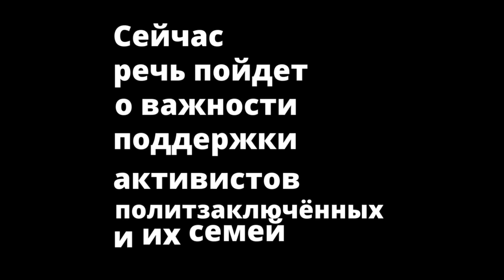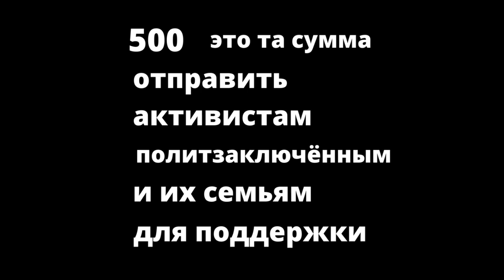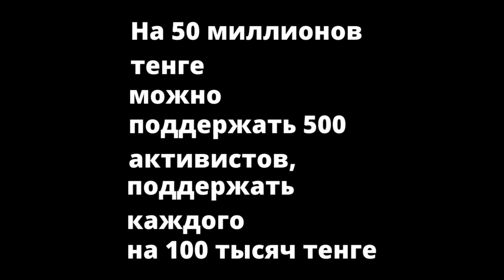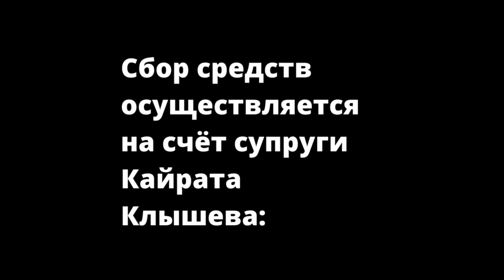(1+1)500 = 50 000 000. ЗДЕСЬ НЕТ ОШИБКИ. ПРОЧИТАЙТЕ ПОСТ И УБЕДИТЕСЬ!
Математики, школьники и многие другие сразу раскритикуют этот подсчет. Но здесь мы хотим сказать не про арифметику, а донести следующее⬇️

В нашей стране 19 миллионов человек. Из них, как минимум, половина населения хочет и ожидает перемен. Но перемены сами по себе не произойдут. Для этого нужно каждому сделать свой вклад. Кто-то создаст ячейку со своими доверенными людьми, кто-то распространит информацию у себя на страницах, а кто-то напишет комментарий. Сейчас речь пойдет о важности поддержки активистов, политзаключённых и их семей.

(1+1)500 = 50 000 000 это значит:
1+1 — это цепочка которую нужно сделать. 500 — это та сумма, которую нужно отправить активистам, политзаключённым и их семьям для поддержки. И откуда же 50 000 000?
Вы прочли этот пост и, если вы один из тех, кто хочет перемен, отправьте 500 тенге для активистов. Далее отправьте пост своим близким, друзьям, коллегам и родственникам. Попросите их так же отправить 500 тенге и распространить этот пост дальше. Таким образом, мы распространим этот пост и добьёмся того, что каждый из них отправит по 500 тенге. Тогда у нас получится собрать 50 миллионов тенге для поддержки активистов и их семей. Это очень важно! 100 тысяч умножаем на 500 = 50 миллионов тенге, уважаемые друзья!

500 тенге можете потратить за секунду: купите пачку сигарет, пару баночек колы, 1-2 раза поедете на такси и даже не заметите, куда их потратили. Но если вы поможете активистам, отправив 500 тенге, и если отправят 100 тысяч человек, то это очень весомая сумма для тех, кто сейчас оказались под репрессивным аппаратом этого преступного режима.

На 50 миллионов тенге можно поддержать 500 активистов, если поддержать каждого на сумму 100 тысяч тенге. Эти 500 приведут за собой 5 тысяч человек. А если таких активистов будет 10 тысяч, то они приведут за собой 100 тысяч. Так на площадях соберутся сотни тысяч наших сторонников и мы сможем снести этот режим. Алга Казахстан!

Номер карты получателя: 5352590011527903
Имя получателя: Umitken Akhmetova
Страна получателя: Литва

Akhmetova Umitken
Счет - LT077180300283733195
SWIFT - CBSBLT26A

1Sqw6Y6TotqgQWDddrC63KLkC7daPyvKH

86pNioDNXqi5YK2qa6kfgiUd7MZx25dRBFuzXi334NouUHWR8dciqLvc6r7hfri5vnA9LqokvfZCFR6PXtT2781iNvBruGd